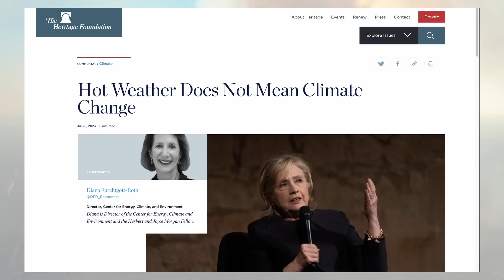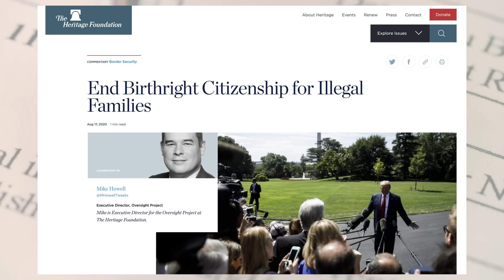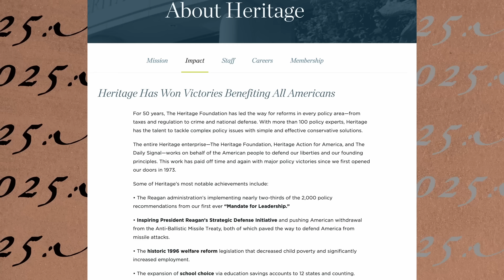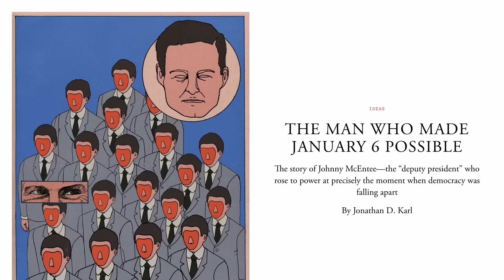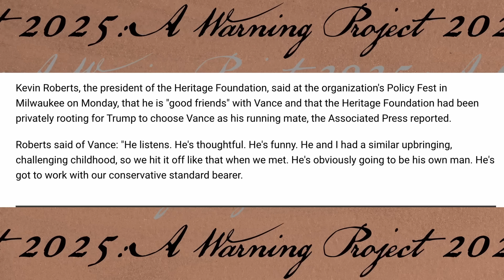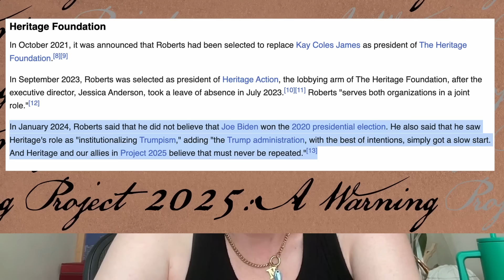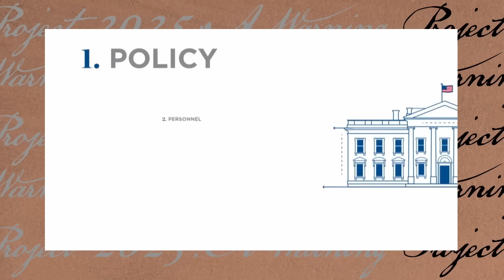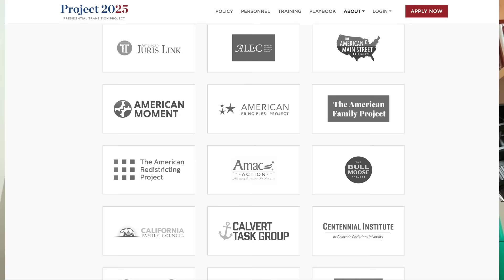Project 2025: Trump’s Undeniable Ties To Them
In this episode of 'Project 2025: A Warning,' host Molly Jong-Fast delves into the details of Project 2025, a radical agenda set forth by the Heritage Foundation to reshape America during a potential second Trump administration. Featuring insights from top experts like Georgetown historian Thomas Zimmer, Slate’s Dahlia Lithwick, Rep. Jared Huffman, Sen. Sheldon Whitehouse, UC Davis law professor Mary Ziegler and more. The video breaks down how this plan aims to centralize presidential power, dismantle social and governmental institutions, and enforce a regressive social order. The episode highlights the various conservative policies promoted by Project 2025, discusses its potential impacts on American society, and calls for viewers to take action by voting and supporting transparency in political contributions.

00:00 Introduction to Project 2025
00:22 Overview of Project 2025
01:57 Heritage Foundation's Radical Agenda
03:17 Trump's Disavowal and Political Maneuvering
07:56 Recruitment and Staffing for 2025
18:45 The Four Pillars of Project 2025
20:06 The Right's Counter-Revolutionary Project
21:57 Weaponizing the State: A New Conservative Strategy
22:48 Project 2025: A Radical Shift in Governance
23:25 Trump's Influence and the Rise of Authoritarianism
25:34 Impact on Immigration and Women's Rights
26:58 The Supreme Court and Reproductive Rights
28:28 Conservative Push Against Contraception
31:59 Judiciary's Role in Project 2025
40:08 Dark Money and Climate Change
44:53 Call to Action: Preventing a Radical Reshaping of America